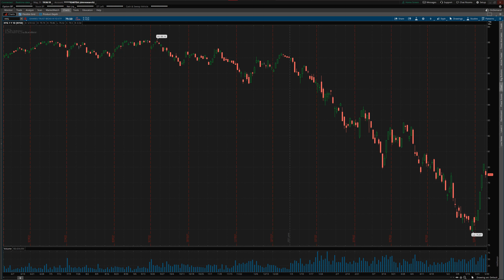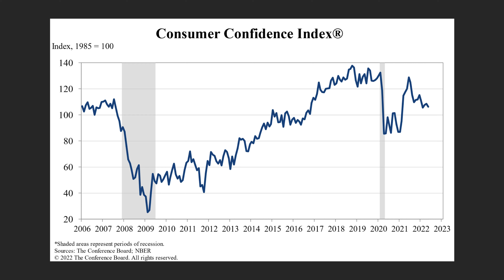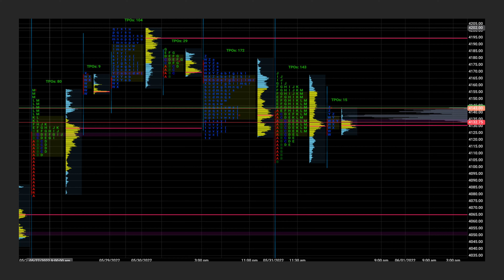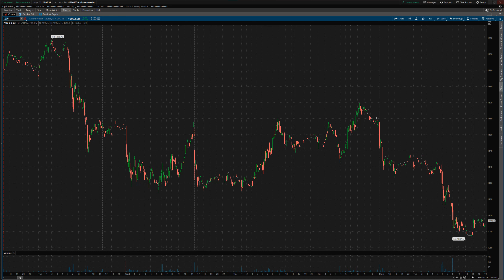Fed Powell Pivot?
Simantics Research is an organization providing empirical financial research for everyone. We eliminate biases from our research by gathering data and information using the scientific approach in the field of finance. What is stated in the videos and posts is for educational and informative purposes only.